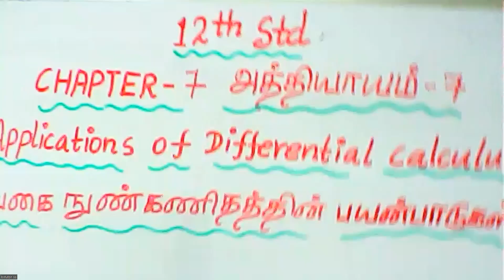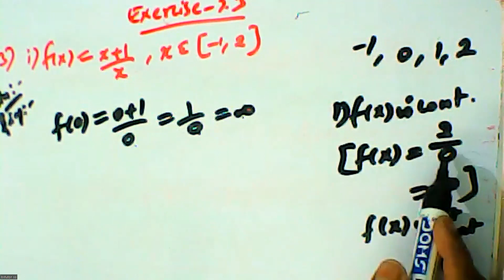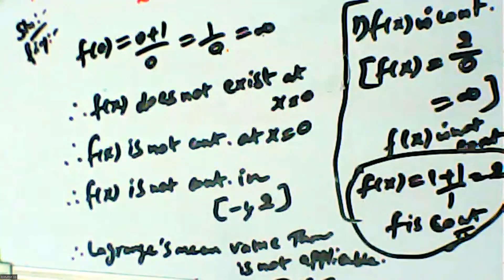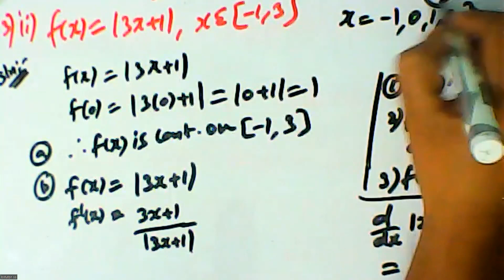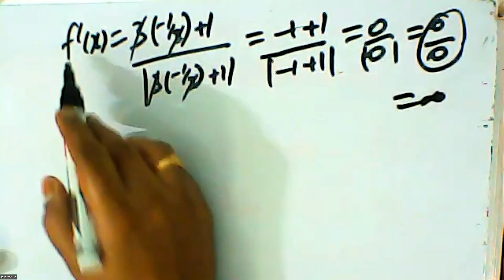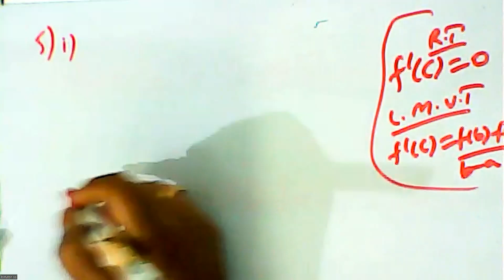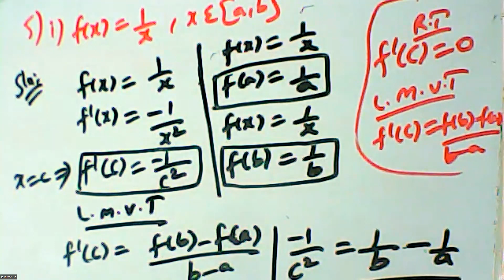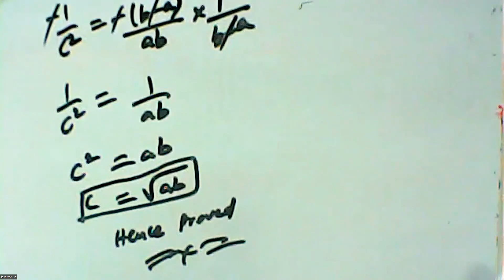(12th Maths TN) Ex 7.3 Sum - 3 (i) , (ii) , 5 (i) / பயிற்சி 7.3 கணக்கு - 3 (i) , (ii) , 5 (i)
Applications of differential calculus / வகை  நுண்கணிதத்தின் பயன்பாடுகள்- Lagrange's mean value theorem  / லாக்ராஞ்சி சராசரி மதிப்பு  தேற்றம், Ex 7.3 Sum - 3 (i) , (ii) , 5 (i)  / பயிற்சி 7.3 கணக்கு - 3 (i) , (ii) , 5 (i)